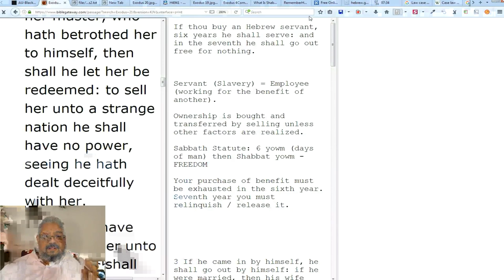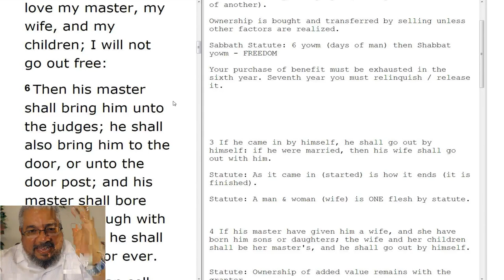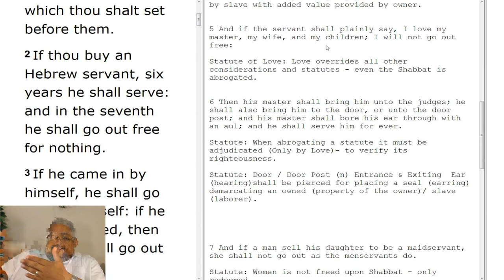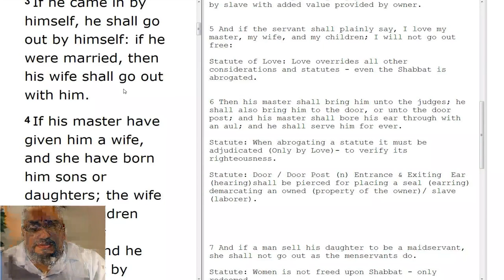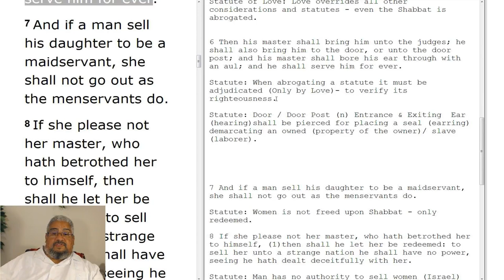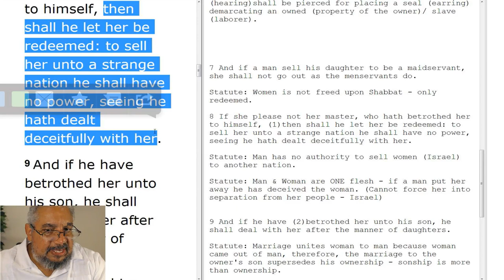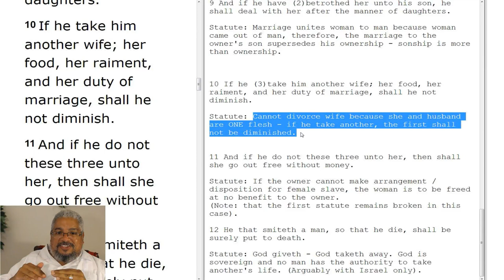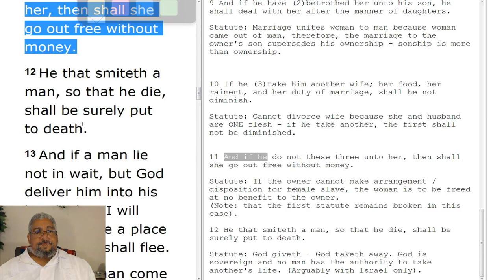TSPCI Live Stream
Exodus 20:19+